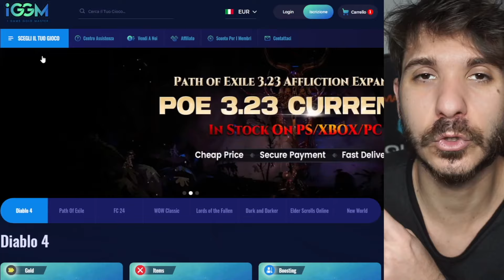❌ ECCO perche PERDI PALLA su EAFC! Fai QUESTO per MIGLIORARE ✅